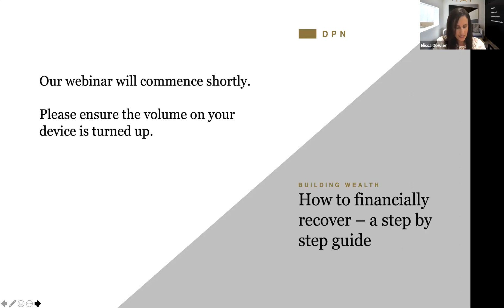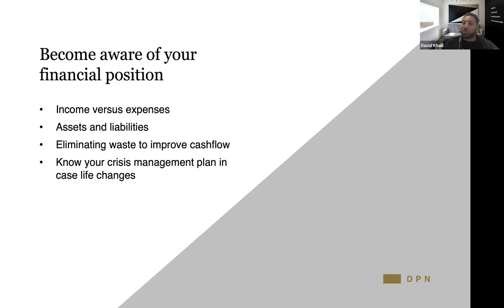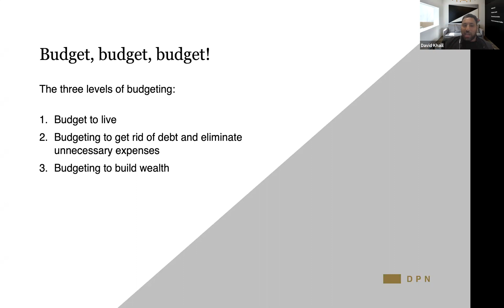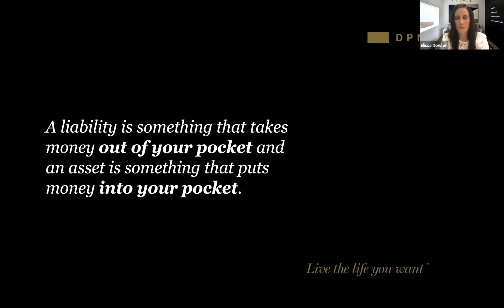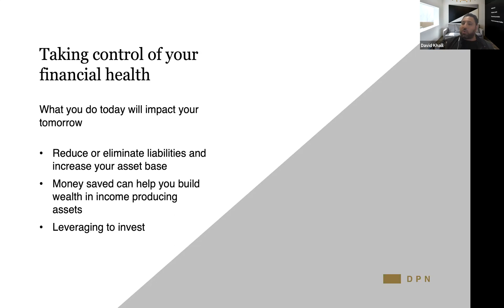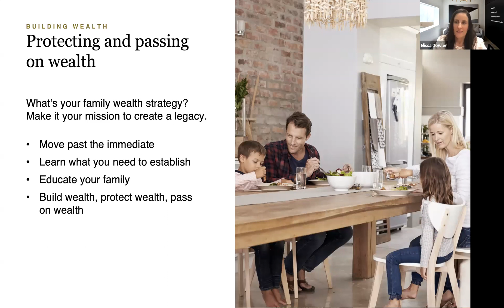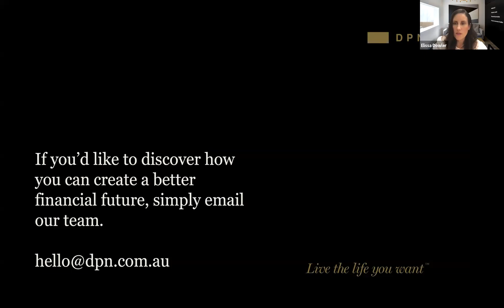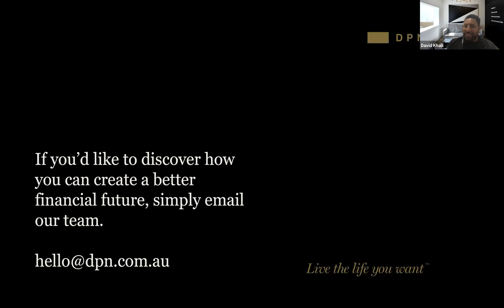How to financially recover – a step by step guide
In 2020 we've faced significant challenges, with many Australians forced to manage with reduced incomes, job losses or downturns across their businesses.

While we’ve had to revaluate what we see as essential, it’s been a time for many to reset their financial plans as we look to move past the pandemic and towards the future.

Join Elissa Dowler, Enterprise Strategy Leader, with special guest David Khalil, Director, as he shares his extensive experience in personal finance and provides a step by step outline to strengthen your financial future.